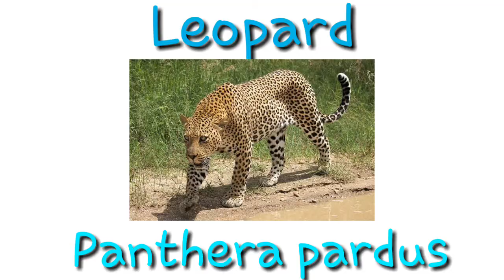Animals Scientific name#जंगली जानवरों के वैज्ञानिक नाम#scientific name of wild animals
Loxodonta africana
Arabian camel
Camelus dromedaries
Asian elephant
Elephas maximus
Bactrian Camel
Camelus bactrianus
Bear
Ursidae carnivora
Bison
Bos gaurus
Black rat
Rattus rattus
Blue whale
Balaenoptera musculus
Buffalow
Babalus bubalis
Cat
Felis catus
Cheetah
Acinonyx jubatus
Cow
Bos taurus
Deer
Artiodactyl cervidae
Domestic dog
Canis lupus familiaris
Domestic Pig
Sus scrofa domesticus
Donkey
Equus africanus asinus
Dromedary Camel
Camelus dromedarius
Fowl
Gallus gallus domesticus
Fox
Vulpes vulpes
Giant panda
Ailuropoda melanoleuca
Giraffe
Giraffa camelopardalis
Goat
Capra aegagrus hircus
Horse
Equus ferus caballus
Humans
Homo sapiens
Indian Elephant
Elephas maximus
Koala
Phascolarctos cinereus
Lepoard
Panther pardus
Lion
Felis leo/ Panthera leo
Moose
Alces americanus
Mouse
Mus musculus
Platypus
Ornithorhynchus anatinus
Polar bear
Felis pardalis
Red panda
Ailurus fulgens
Sheep
Ovis aries
Spotted hyena
Crocuta crocuta
Tiger
Panthera tigris
Water Buffalo
Bubalus bubalis
Wild Ass
Equus africanus asinus
Wild boar
Sus scrofa
Wolf
Canis lupus
Zebra
Equus quagga
Zebra finch
Taeniopygia guttata